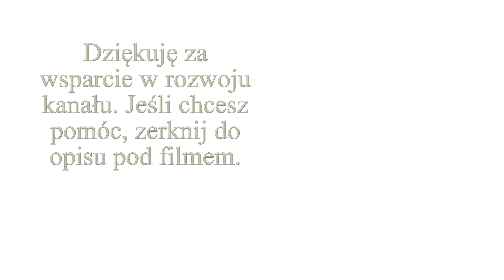Zbiór cebuli w cieplarni - Ogrodowe pierdamony 109